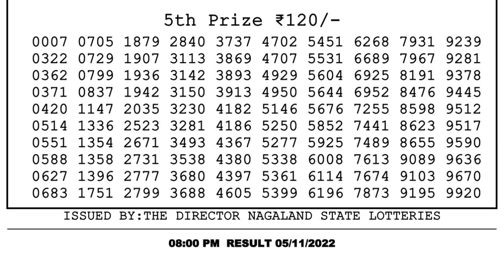Nagaland Lottery Sambad Live 8pm 05.11.21